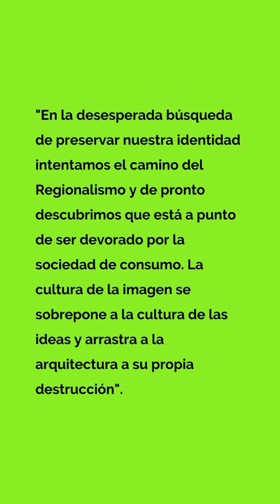Arqui Pills Marina Waisman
Arqui Pills Marina Waisman (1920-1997).
En este Arqui Pills citamos a la Arquitecta Marina Waisman, con un extracto tomado del artículo: Las miradas de Marina Waisman. Política y cultura. Realizado por Liliana Lolich (2007).

Marina Waisman fue una arquitecta argentina y una de las más importantes críticas de arquitectura latinoamericana.
Fue profesora de la Universidad Nacional de Córdoba desde 1948 a 1971, participó en la creación de IIDEHA (Instituto Interuniversitario de Historia de Arquitectura). Desarrolló una intensa actividad en los SAL (Seminarios de Arquitectura Latinoamericana) que se iniciaron en 1985 en Buenos Aires. En 1987 fue galardonada con el Premio América, por su incansable labor crítica y trascendental aporte a la arquitectura latinoamericana.